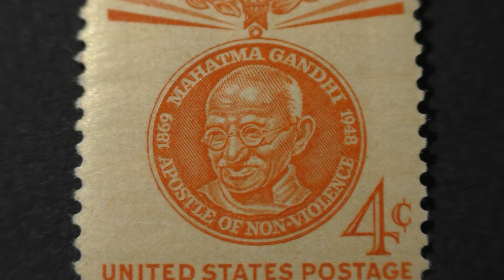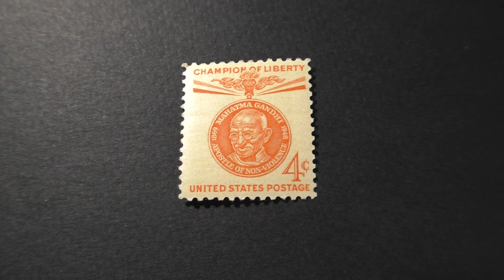Postage stamp. USA. MAHATMA GANDHI. Apostle of non violence. 1869-1948. Price 4 cents